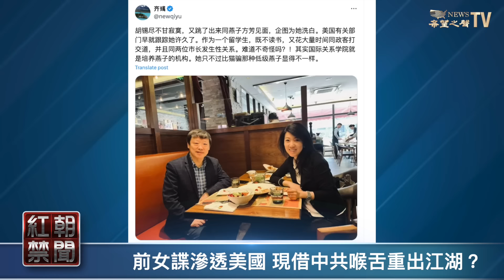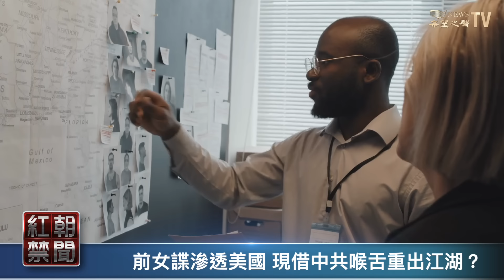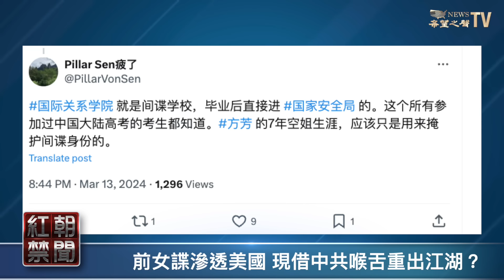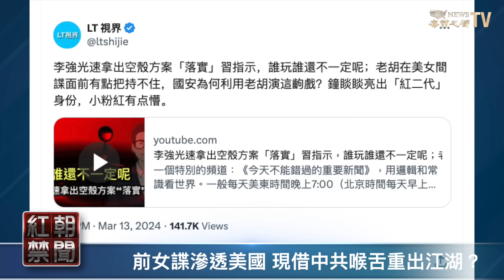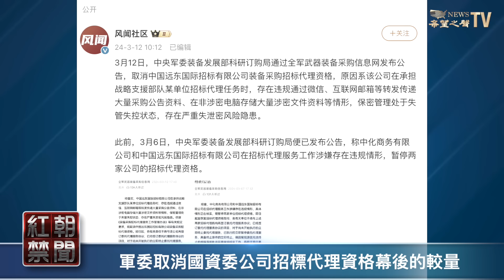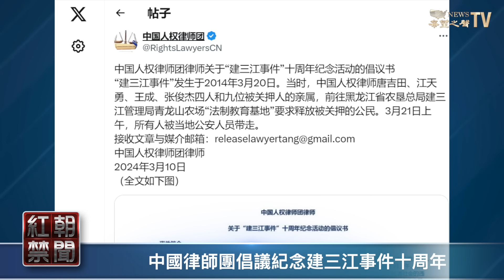細思極恐 喉舌為何高調洗白前中共女諜？她曾滲透加州 色誘市長被錄影【紅朝禁聞】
習近平 想幹什麼？ 中共 黨媒環球時報前總編胡錫進3月13日晚發文，說自己剛剛與美國最著名的中國美女間諜 方芳 餐敘。

內容提要：

00:41  前女諜滲透美國 現借中共喉舌重出江湖？
03:43  王軍濤：TikTok的命運會影響中美關係嗎？
06:44  軍委取消國資委公司招標代理資格幕後的較量
09:53  中國律師團倡議紀念建三江事件十周年
12:31  專家：美駐華大使訪港引關注